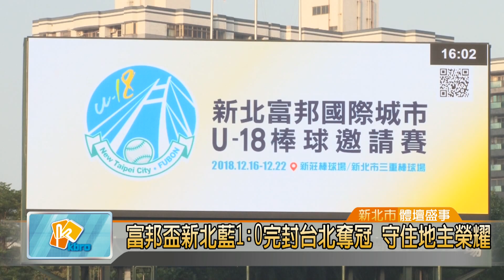20181224 富邦杯新北藍1：0完封北市 守住地主榮耀 (凱擘大台北數位新聞)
富邦杯新北藍1：0完封北市 守住地主榮耀

由富邦金控主辦、新北市教育局、中華職棒聯盟擔任指導單位的「新北富邦國際城市U18棒球邀請賽」決賽，上演「雙北大戰」，由黑豹旗青棒賽冠軍穀保家商為主體組成的新北藍隊，出戰大理高中為班底的台北市隊，雙方激烈廝殺，最後新北藍隊以1分完封台北市，勇奪U18富邦盃總冠軍。

「2018年新北富邦國際城市U-18棒球邀請賽」冠軍戰，新北藍隊靠著先發投手岳政華的5局無失分好投，以及中外野手林奕豪在8局下的關鍵助殺，終場以1:0驚險擊敗台北隊贏球，也拿下本屆賽事的冠軍。

新北藍隊總教練周宗志表示，雖然贏球也拿下冠軍，但整體打線真的不理想，連兩場比賽安打數都落後給對手，這是未來要檢討的部分。

新北藍隊以穀保家商組隊參賽，今年國內各盃賽成績亮眼，近期接連拿下長華盃、黑豹旗青棒賽冠軍，這次富邦盃也如願將冠軍留下，總教練周宗志要求球員儘快調整心態，備戰之後的木棒聯賽，期盼再創佳機。

杜懷聖、盧映璇 採訪報導 (新北市/體壇盛事）